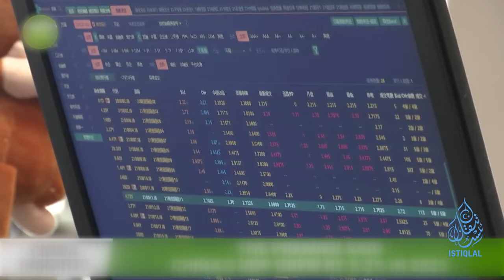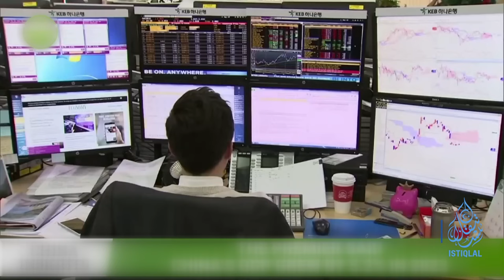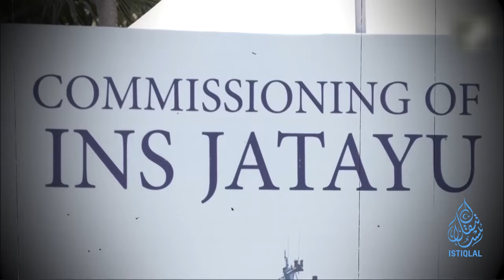ئىستىقلال كۈندىلىك خەۋەرلىرى |2024.3.7| خىتايغا قارشى يېڭى ھەربىي بازا قۇرۇلدى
ISTIQLAL KÜNDILIK XEWERLIRI |2024.3.7| XITAYGHA QARSHI YÉNGI HERBIY BAZA QURULDI